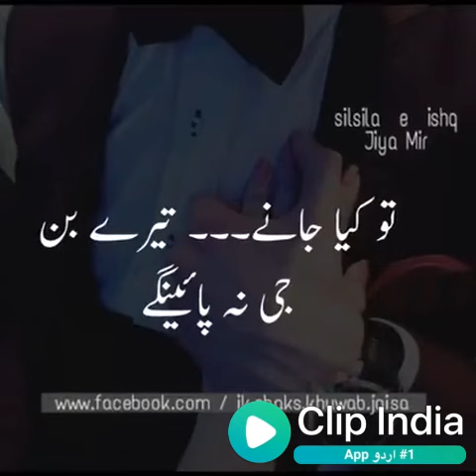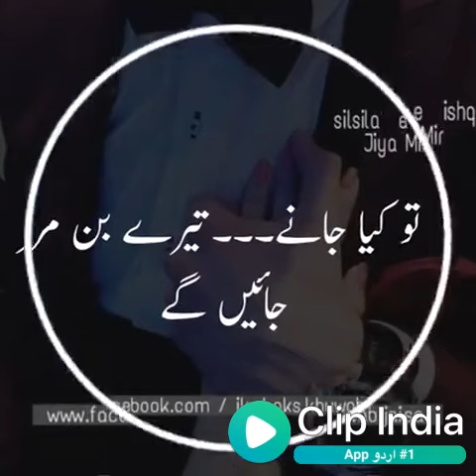Tuo kia jany Tery Bin Jee Na Sakay gy....Whatsapp sataus....😡😡😡😡